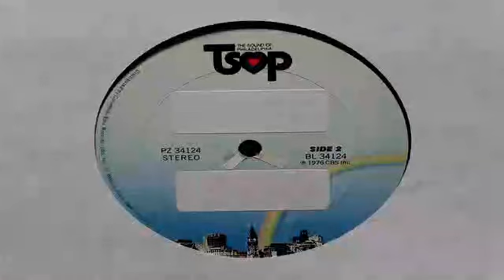People's Choice - Movin In All Directions (45rpm/Sped Up)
1976